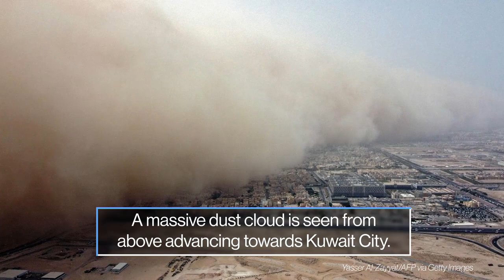Texas shooting, voting, Buffalo victims remember: Week in Photos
A look at the week's top photos from around the globe.